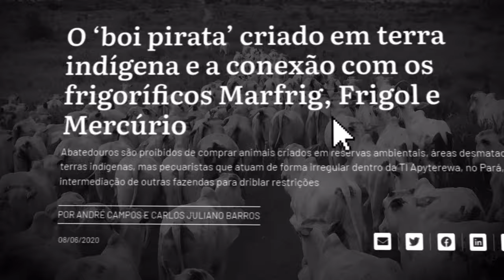A Repórter Brasil está de cara nova, gerando o impacto de sempre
Prestes a completar 23 anos de estrada como uma das principais referências do país na cobertura de temas políticos, trabalhistas e socioambientais, a Repórter Brasil lança nesta segunda-feira (18) seu novo portal.

"A reformulação foi necessária dada a quantidade e a variedade de conteúdo produzido pela organização", resume o presidente Leonardo Sakamoto. "Agora, o público poderá acompanhar melhor nossas investigações e denúncias, podcasts e documentários, bem como conferir nossas ações para combater violações aos direitos humanos", acrescenta.

Com design mais moderno, ganham destaque não apenas as matérias jornalísticas, mas também os estudos sobre cadeias produtivas e os conteúdos educacionais.